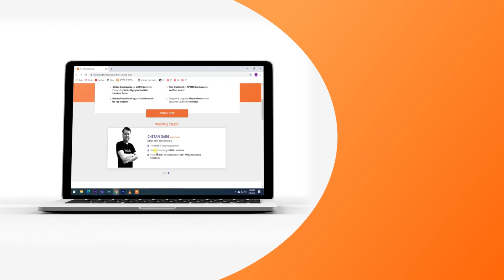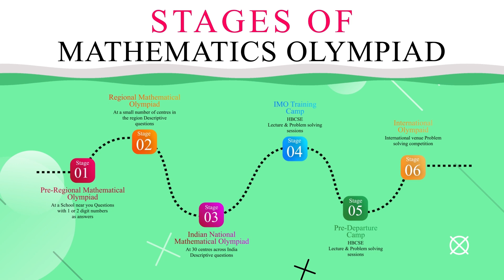All India Pre RMO Mock Test (AIPRMT) | Win CASH REWARDS 🤑| Maths Olympiad | PRMO | Vedantu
🎯 Crack AIPRMT to Win CASH REWARDS 🤑

All India Pre RMO Mock Test (AIPRMT)
Date of Test: @12th July 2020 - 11 AM
Eligibility: 8 to 12 Class Students

🏆 Reward Matrix:
👉 Rank 1: Rs.3100/- + Free PRMO Course (Worth Rs.49,999/-) + Crash Course & Test Series
👉 Rank 2: Rs.2100/- + Free PRMO Course (Worth Rs.49,999/-) + Crash Course & Test Series
👉 Rank 3: Rs.1500/- + Free PRMO Course (Worth Rs.49,999/-) + Crash Course & Test Series
👉 Rank 4-10: Rs.1000/- + Free PRMO Course (Worth Rs.49,999/-) + Crash Course & Test Series
👉 Rank 11-25: Rs.500/- + Free PRMO Course (Worth Rs.49,999/-) + Crash Course & Test Series
👉 Rank 26-100: Free PRMO Course (Worth Rs.49,999/-) + Crash Course & Test Series
👉 Rank 101-500: Free PRMO Course & Test Series
👉 Rank 501+: Free PRMO Test Series

Olympiad Exam:
The Olympiad Exam provides an absolute assessment of students’ knowledge and motivates them towards academic improvement. One Aspiring to Excel in Olympiads should not take Olympiad Exams Lightly, The Questions are More Conceptual and Trickier. Mastering Olympiads Requires Lots of Practice - these Micro Courses makes it easier.

Here’s a quick rundown ⬇️
✦ PRMO Mock Test (Pre RMO Mock Test)
✦ Pre Regional Mathematics Olympiad (Pre Regional Mathematical Olympiad)
✦ Maths Olympiad for class 8 (Mathematics Olympiad)

Hope you have enjoyed and learned more about Pre RMO Mock Test / PRMO Mock Test for Maths Olympiad (Olympiad Exams 2020).